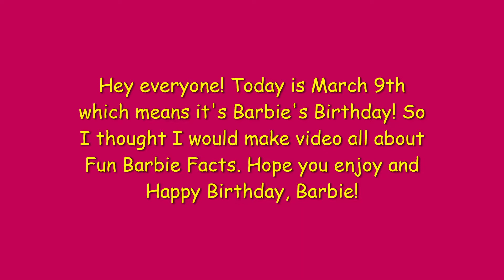💗Fun Facts About Barbie💗 | Happy Birthday Barbie | Gigi's Toy Box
🎉 Today is Barbie's birthday!!! So here are some fun facts all about her. 🎉